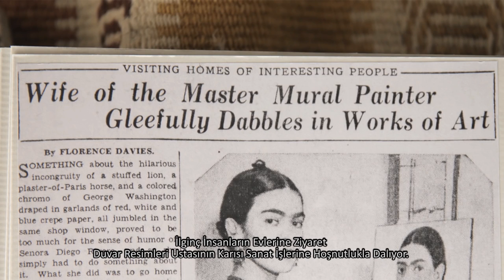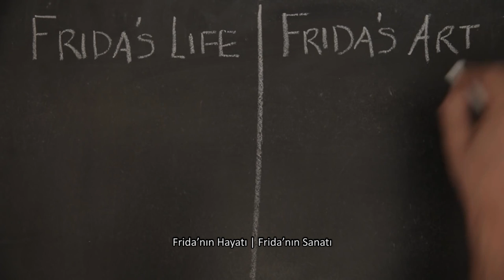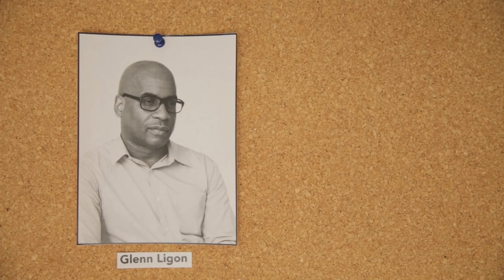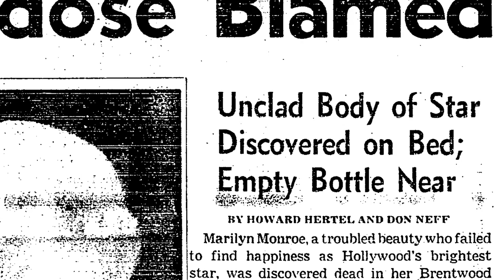Sanat ve Kimlik (Modern Sanat Müzesi (MoMA) / Modern Sanat ve Fikirler )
Art and Identity | Modern Art & Ideas